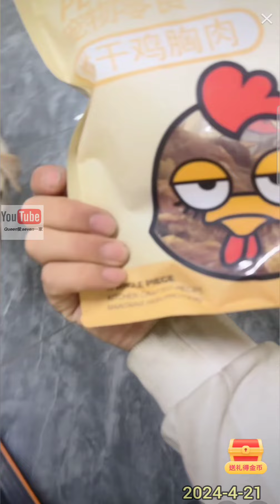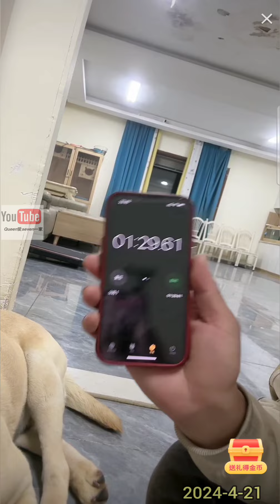拉布拉多seven老四💕2024-4-21💕Labrador seven💕Queen爱賽文一家 seven老四小迷糊 💕